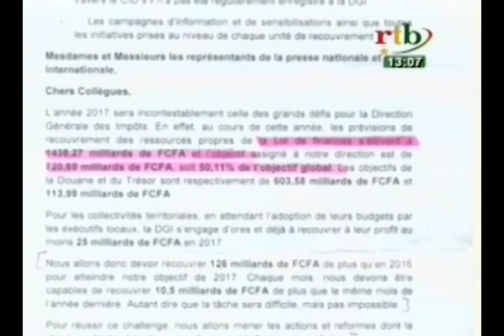Rentrée fiscale de la Direction Générale des Impôts de l’année 2017